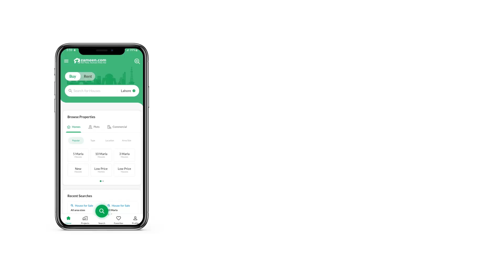1 KANAL HOUSE FOR SALE IN BAHRIA TOWN RAWALPINDI